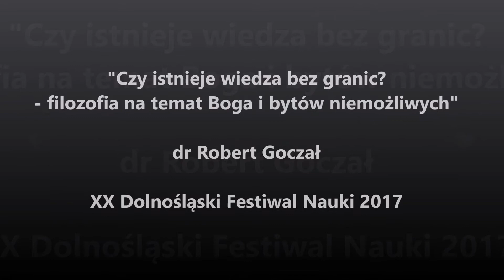DFN 2017 - dr Robert Goczał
Wykład dr. Roberta Goczała z Instytutu Filozofii Chrześcijańskiej PWT pt. „Czy istnieje wiedza bez granic? - filozofia na temat Boga i bytów niemożliwych”.
XX Dolnośląski Festiwal Nauki 2017.